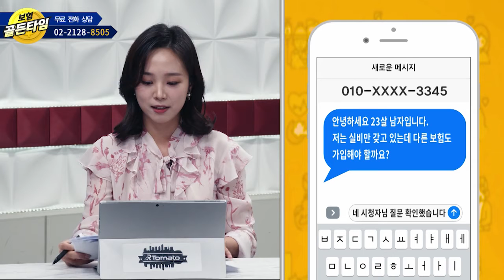보험 골든타임 : 실비 외 다른 보험 가입해야 할까?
김현각, 서한준, 주현성 전문가의 다섯 번째 상담

안녕하세요 23살 남자입니다.
저는 실비만 갖고있는데 다른 보험도 가입해야 할까요?

생방송 -보험골든타임- 화 오전 11:00~12:00